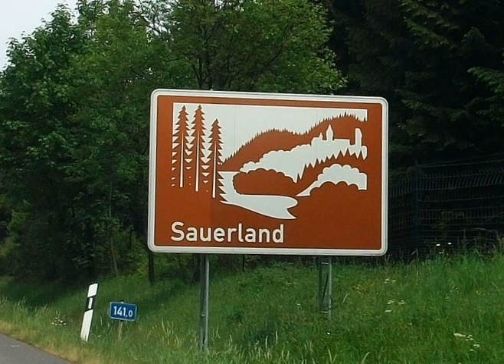Sauerland Geschichte (aus: Gesprochene Wikipedia)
) Die Sauerland Geschichte ist das Thema dieses Videos. Vorgelesen wird der entsprechende Teil aus dem Wikipedia Lexikon. Weitere Informationen:

Lizenz: CC-BY-SA 3.0 Unported

Dieses Video wurde von einem anderen YouTube Nutzer erstellt und durch eine Creative Commons Lizenz für die Wiederverwendung zur Verfügung gestellt. Link: